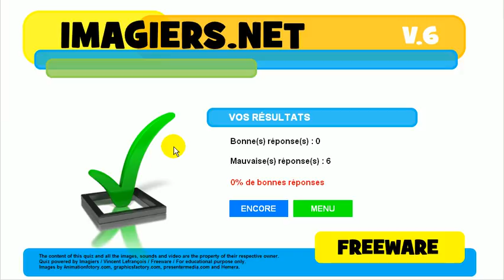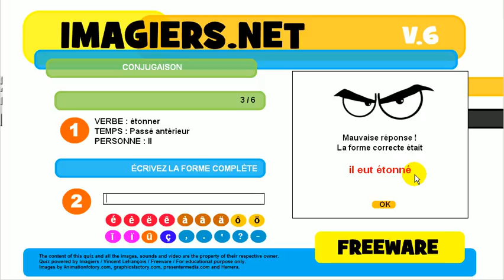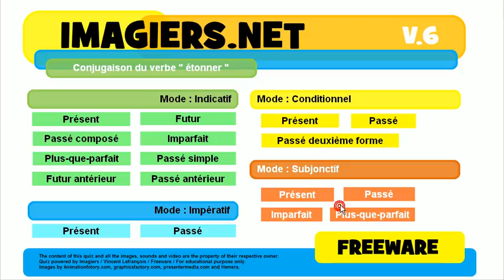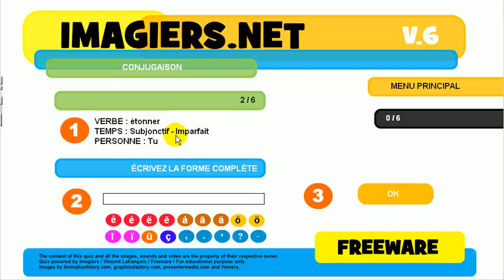फ्रेंच जानें # विकार # क्रिया # étonner